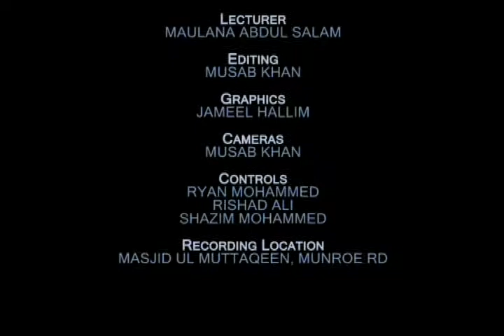Tafseerul Jalaalain - Surah Ankabuut (Part 6)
Commentary of the Holy Quraan using the text Tafseerul Jalaalain, delivered by Maulana Abdul Salam (Hafizahullah), at Masjidul Muttaqeen, Munroe Road, Cunupia, Trinidad W.I.on the 21st March 2011